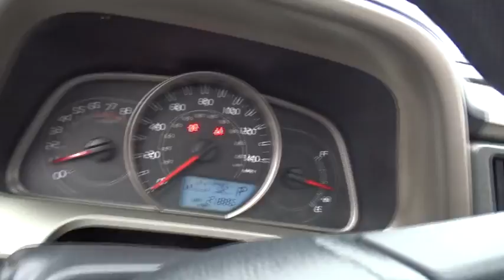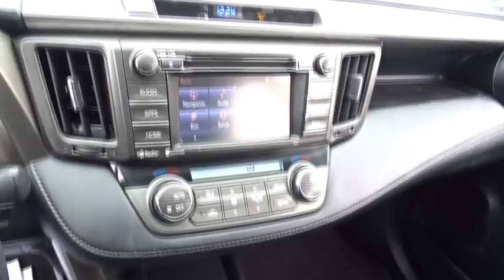2015 Toyota RAV4 Countryside, Oak Lawn, Calumet city, Orland Park, Matteson, IL 17637A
2015 Toyota RAV4

6941 South Western Ave.